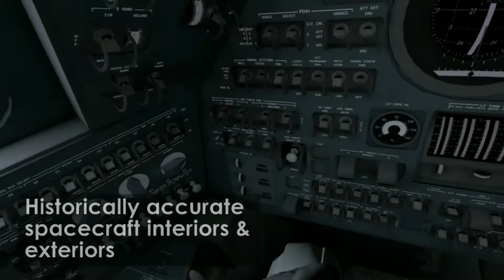Apollo 11 VR - Oculus Quest Game Trailer [Hinted]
Apollo 11 VR is the story of the greatest journey ever taken by humankind. This VR experience is a recreation of the events which took place between July 16th and July 24th 1969.